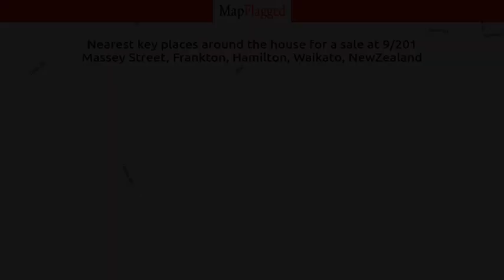NZ | Buy house at 9/201 Massey Street, Frankton, Hamilton, Waikato, NewZealand | MapFlagged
📚 Video Chapters:
0:00 Property Introduction
0:10 Property Price
1:10 Property Address
1:20 Property Description
1:25 Property Key Places
1:30 Subscribe to MapFlagged!

📣 Following is the detail of house for sale at 9/201 Massey Street, Frankton, Hamilton, Waikato, NewZealand:

2 Bedroom
0 Bathroom
96 Sq m. Floor

This large 96 sqm Unit is the ideal investment for an astute buyer. A guaranteed rental income whether the property is vacant or tenanted.
The lease payment received from Kainga Ora is $1,738 per month (net). The rent is reviewed annually as per the Lease Agreement with Kainga Ora and adjusted accordingly. The lease with Kainga Ora runs until 4 May 2025. Kainga Ora both select the tenant as well as property managing them. The Body Corporate covers external repairs and maintenance.  The Body Corporate General Levy is $778.80 per year and the Building Insurance Levy is $930.73 per year.
A great opportunity for a astute investor looking for a low maintenance hands-off investment, that has a guaranteed rental income and is in a prime location. No concerns with tenancy in the future with this property. Close proximity to the Hamilton Central Business District. Also only a five minute drive to Waikato Hospital, who is the largest employer in the Waikato, ensures on going access to good quality tenants.
This property will be sold so you will need to make a time to look through it. Please call the listing salesperson Kevin Benge now of 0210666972 to avoid disappointment.
PLEASE NOTE: Photographs are virtually staged for marketing purposes.
Specified floor and land area sizes have been obtained from sources such as Property Guru, Hamilton City Council (LIM) or Title documents. They have not been measured by the Salesperson or Online Realty Ltd. We recommend you seek your own independent legal advice if these sizes are material to your purchasing decision.
According to the IRD, as the property's sole purpose is for social housing and it is leased to a government department Kainga Ora, then the owner can still claim interest deductions (Purchasers should confirm this with their accountant or solicitor before proceeding further with this property).

🏥 Nearest Hospitals to this Property:
Birthcare Huntly
Thames Hospital

✒️ Nearest Schools to this Property:
Whatawhata School
Nga Taiatea Wharekura
Imagine Kids Care Rotokauri-Early Learning Centre
Crawshaw School

🚃 Nearest Train Stations to this Property:
Pukekohe Station
Papakura Station

🌼 Nearest Parks to this Property:
Taitua Arboretum
Brymer Road Reserve
Brymer Park

🎥 Nearest Movie Theaters to this Property:
Victoria Cinema
Lido Cinema-Centre Place
Hoyts

☕ Nearest Cafes to this Property:
Gloria Jean's
THE COFFEE CLUB
Dunkin'
Columbus Coffee

✈️ Nearest Airports to this Property:
Tauranga Airport
Hamilton Airport
Ardmore Airport
Tokoroa Airfield
Matamata Airport

🏢 Nearest Stores to this Property:
G.A.S.
The Porch Recording Studio
ITM
Bite Time Bait Whatawhata
Equipoutdoors

➕ Nearest Doctors to this Property:
Avalon Medical
Skin Scan